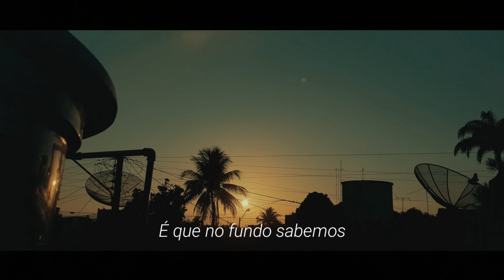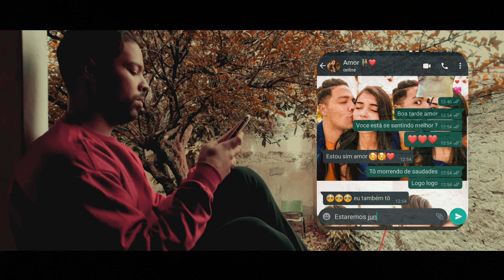Concurso Galaxy Awards - Elison Joás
Texto : Jeycielle kelly
Narração e imagens: Elison Joás
Audio :Bm800 / gravador T60
Video: Galaxy M21s